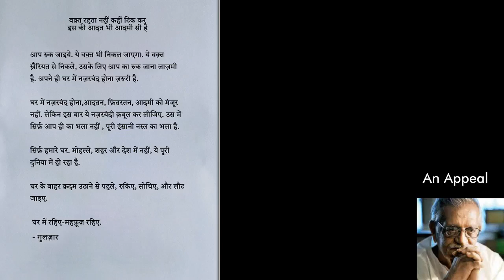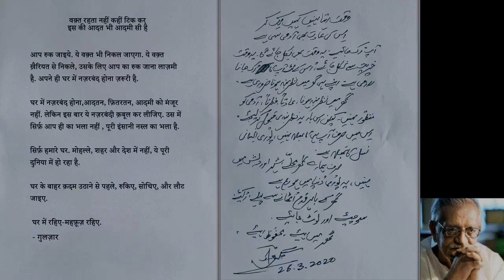Gulzar pens a poetic appeal in support of lockdown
REPEAT TITLE HERE. IANS TV - For the latest and exclusive news on politics, foreign affairs, bollywood, crime and sports. In English and Hindi. A must watch on Youtube by IANS, India's largest independent news agency..